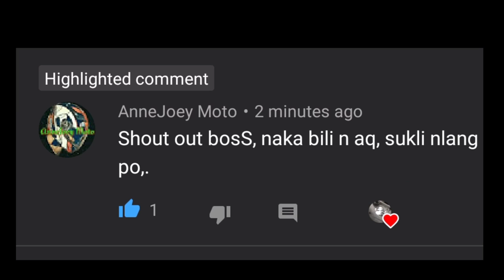Sniper 150 vs raider 150,,round 3 5th gear lang ginamit ko na kambyo